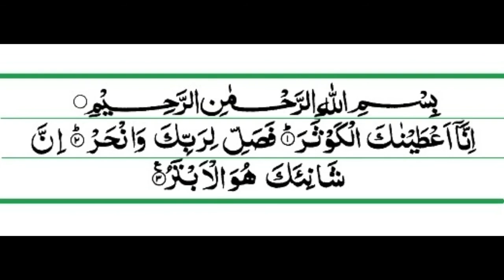be aouladi se nijat ka wazifa